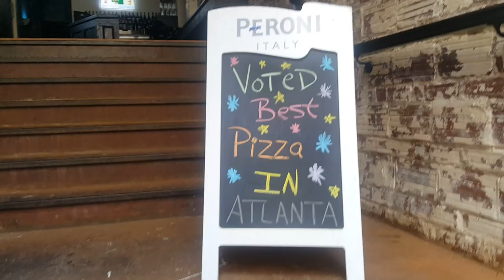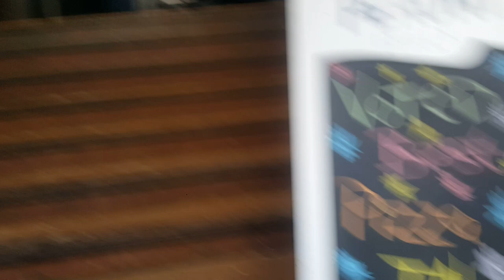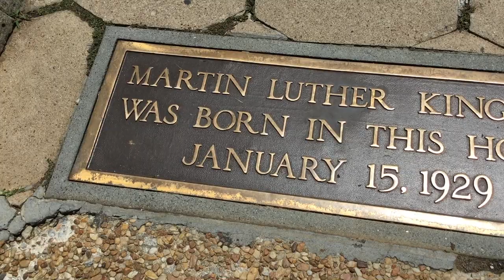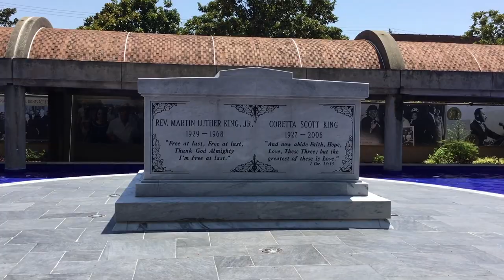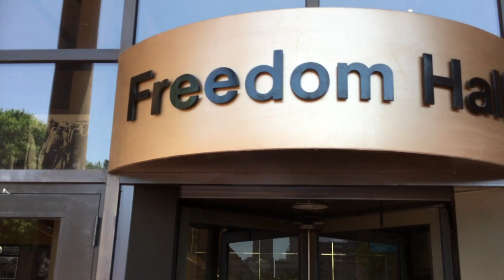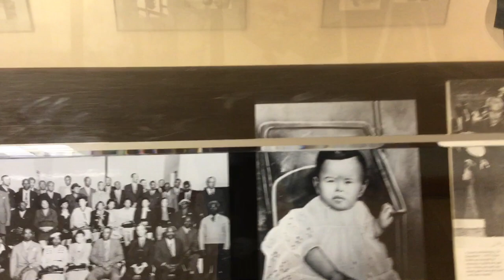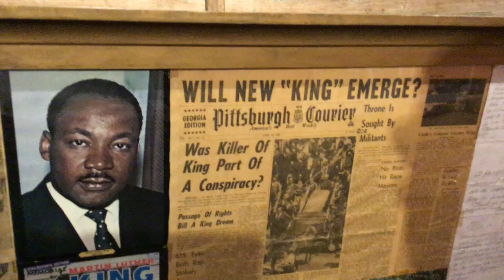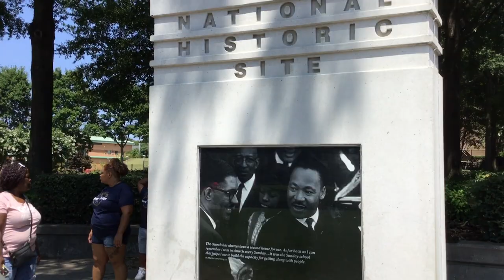My Week in Atlanta for the Gospel Music Workshop of America